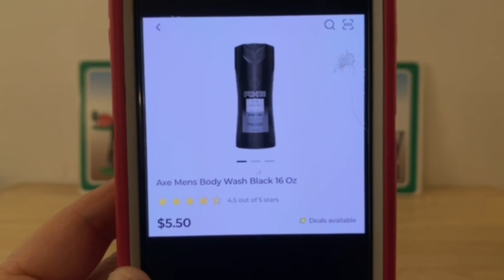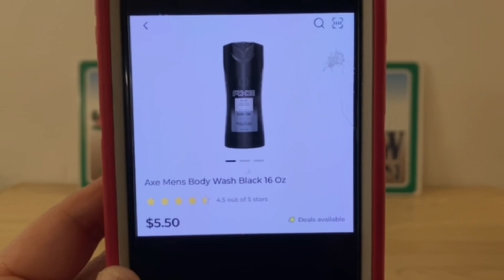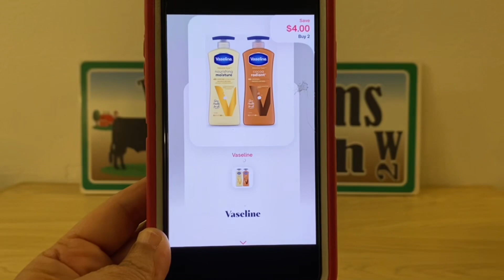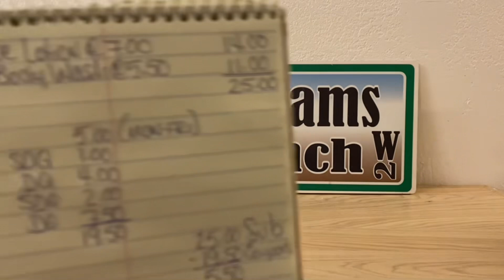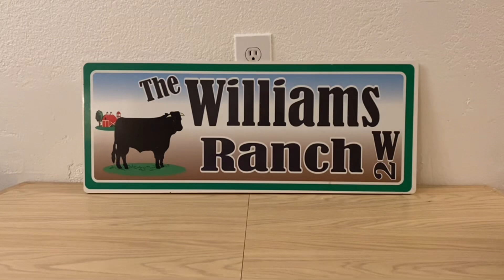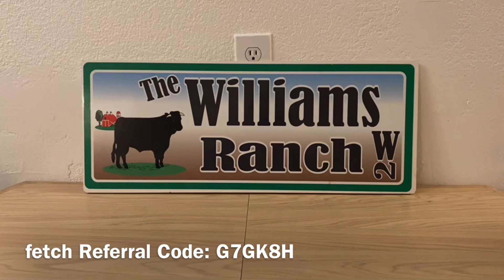2023#654😱DG Couponing🏃🏽‍♀️RUN-RUN‼️$5/$25 SCENARIO YOU CAN DO NOW😱FREE (+) MM‼️Must Watch👀👀